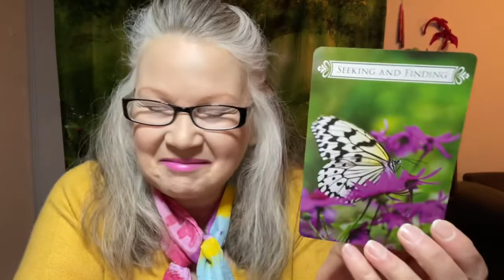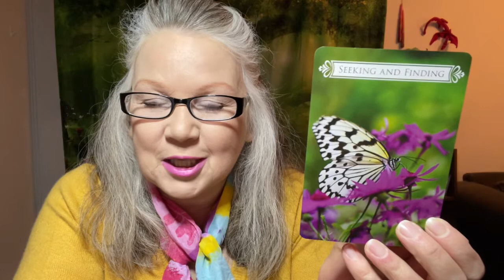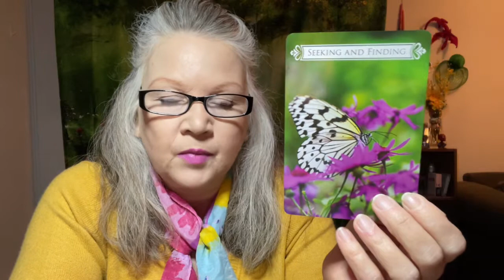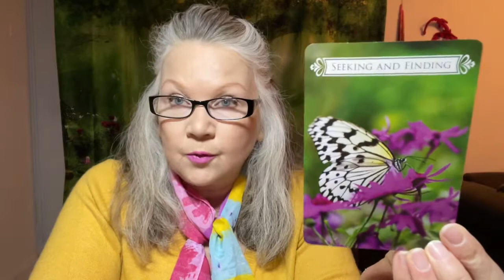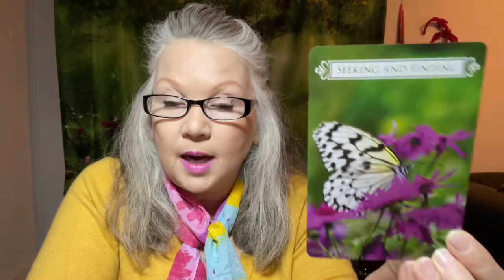Seeking & Finding- December 30 “DAILY TAROT READING” For All Zodiac Signs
This Daily Tarot Card reading for the Collective for Thursday December 30 2021 features a card pull from the Butterfly Oracle.

December 30 “DAILY TAROT READING” For All Zodiac Signs